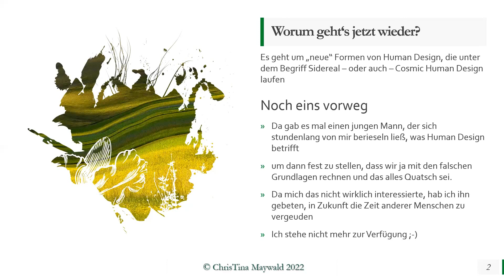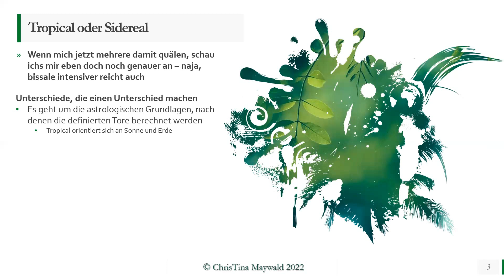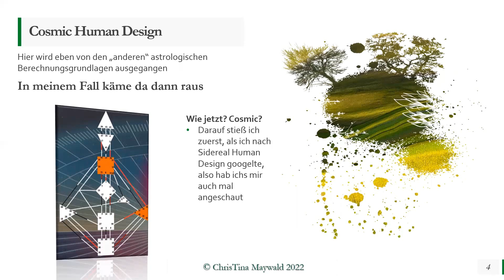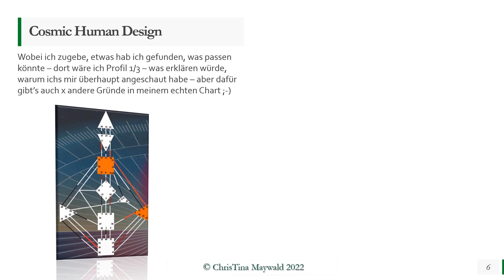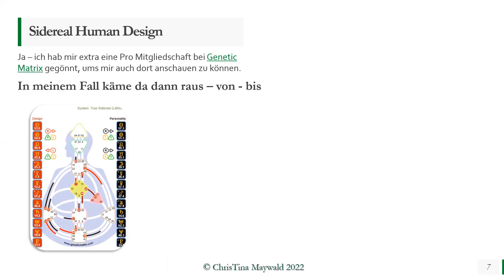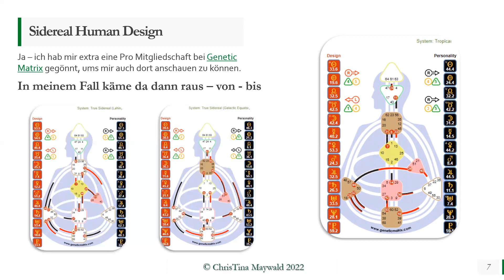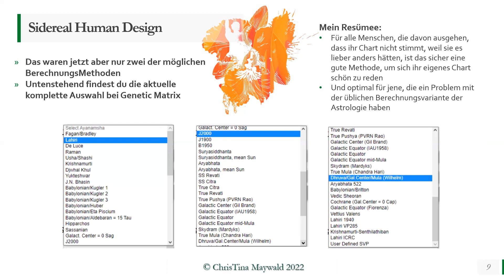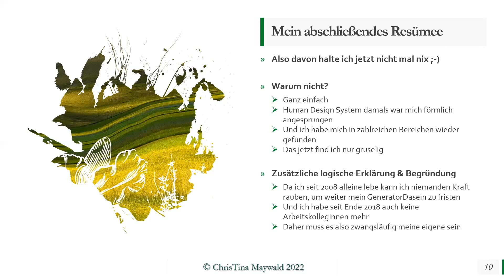Human Design - Tropical oder Sidereal oder gar Cosmic - das ist heute die Frage, die ich beantworte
Nachdem es letztens in der Scanner Gruppe auf Facebook Thema war - und offensichtlich "in der Szene" auch schon länger grassiert - hier und heute meine persönliche Stellungnahme zur Thematik.

Also ich hab mich zuerst mal schlau gemacht, worum es eigentlich geht bei diesen neuen Strömungen, die jetzt anscheinend grad ne Art Boom auslösen.

Es geht um die zugrunde liegenden Berechnungsmethoden aus der Astrologie in Bezug auf die Planetenkonstellationen zum Zeitpunkt der Geburt - und eben ca. 33 Sonnentage vorher.

In Bezug auf Astrologie gibt es schon immer unterschiedliche Strömungen - im klassischen Human Design System arbeiten wir auf Basis der sogenannten "Tropical" BerechnungsMethode.

Jetzt gibt es eben neue Darstellungsformen in Human Design, weil es einige gibt, die davon ausgehen, dass Tropical "nicht stimmt".

° Tropical orientieren sich an Sonne und Erde und daraus resultierend eben die jeweiligen Planetenstände
° Sidereal orientiert sich an Sternbildern und daraus resultierend die entsprechenden Planetenstände.

Ich habe 2 Seiten gefunden - eine, die es Cosmic Human Design nennt - und bei GeneticMatrix gibt es dann das "true sedereal" in unterschiedlichsten Berechnungsvarianten - allerdings nur in der ProVersion.

Ich hab einige Varianten ausprobiert und im Video kannst du selbst schauen, was die Unterschiede sind, die einen Unterschied machen - einfach reinschauen - und danach deine eigene EntScheidung treffen, ob es für dich relevant sein könnte und sollte ;-)

Liebe Grüße
ChrisTina

Wenn du mehr über mich und die Human Design Matrix erfahren möchtest, hast du mehrere Möglichkeiten